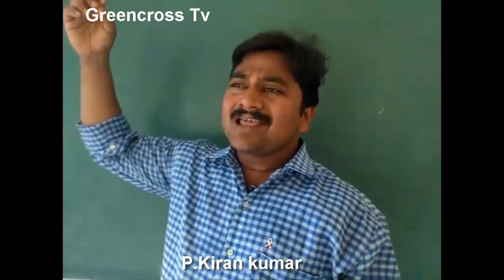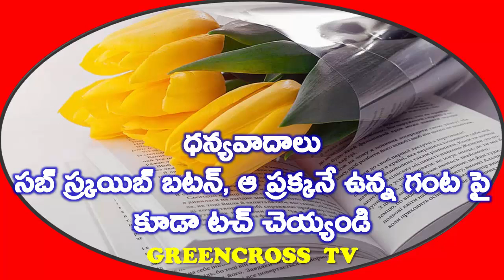దండాలయ్య పాట|dandaalayya song sung by a new singer|dandaalayya mania continues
దండాలయ్య పాట భక్తి తో పాడితే ఇలా ఉంటుంది.